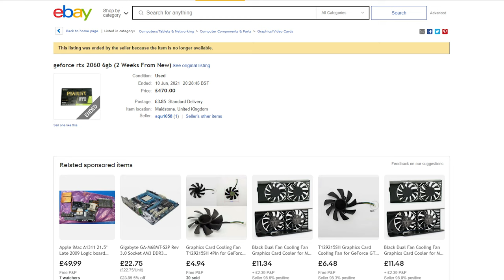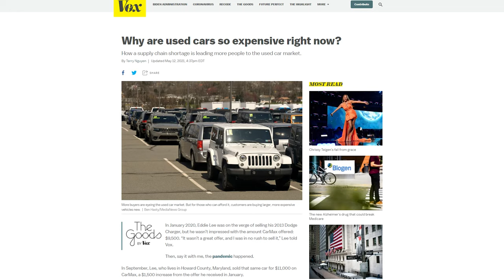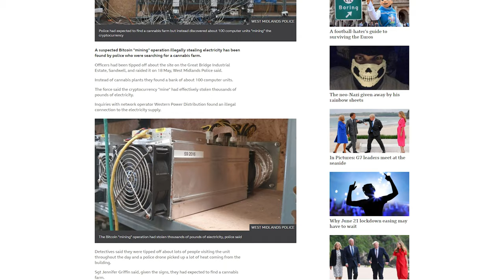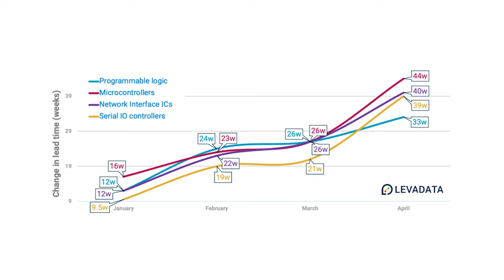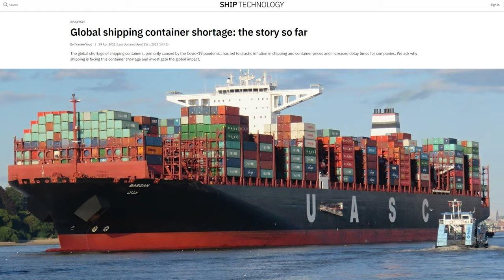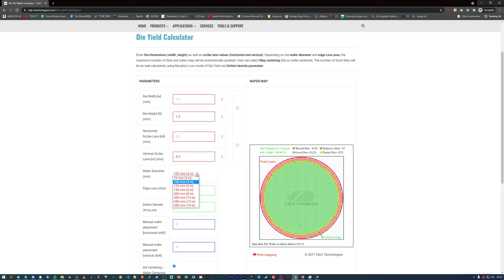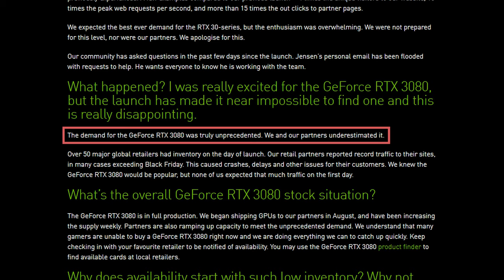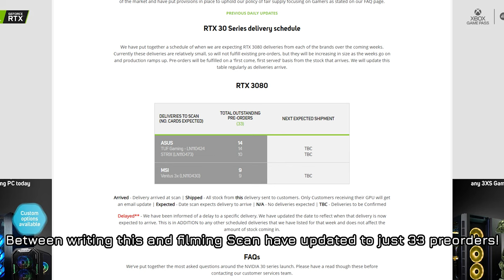The TRUTH About the GPU Shortage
Chances are, if you clicked onto this video, you probably have some idea of the ongoing chip “crisis” that’s affecting everyone’s ability to get their hands on the latest and greatest GPUs. In this video I want to take a closer look at why stock is so low, the wider effects of the global chip shortage, and get a rough estimate on when things might, maybe, return to normal.